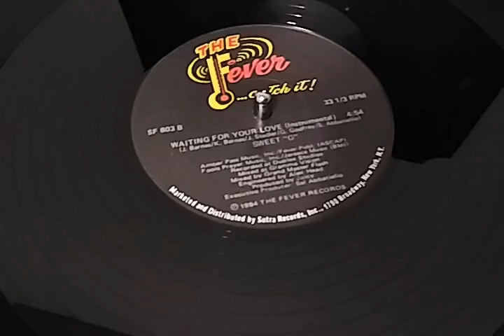Sweet G - Waiting For Your Love By 12 Inches Brasil